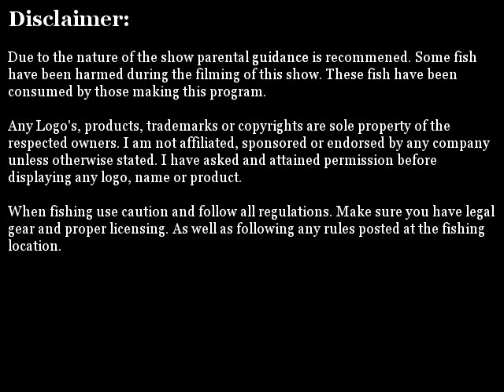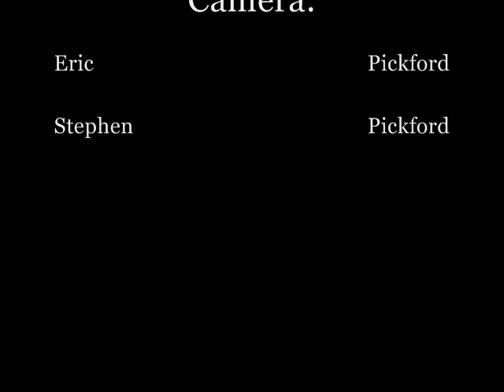s1 e29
The Shore Fisherman
Season 1 Episode 29
Sophie-Lynn guest stars again and catches some skulpins.
Eric and Steve catch some rock sole (flounder)

Eric also lands a large Pacific staghorn skulpin.